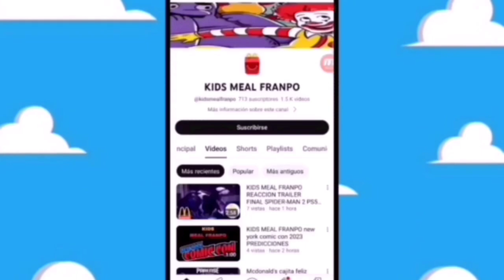Saldra la king jr aardman the over the garden wall 10th anniversary Burger king king jr